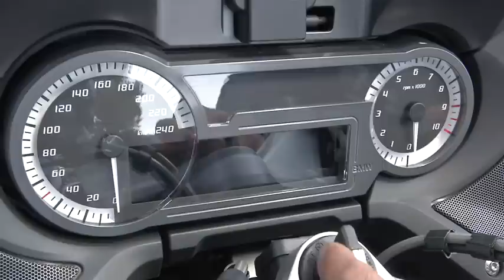2014 BMW R1200RT Road Test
The foundations for BMW's modern reputation were laid in the 1970's with large, expensive touring bikes such as the R100RT. Since then, models such as the GS, the K-series bikes and more recently, the S1000RR and RnineT seem to have taken the company in a different direction. Does that mean that BMW have abandoned the touring market altogether? Of course not; the touring bike is still important to the German manufacturer and the adoption of the new liquid-cooled boxer-twin has given the R1200RT a new lease of life.